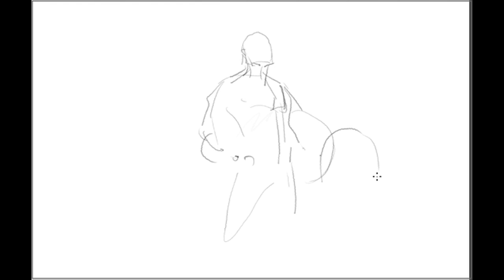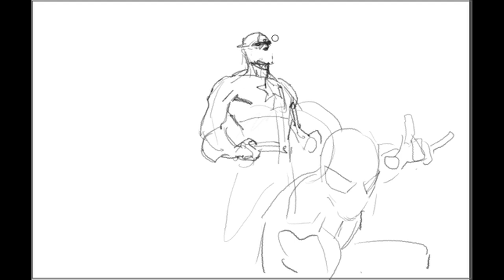laying out.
how I layout covers:)  this is just the rough part.  I will go on another layer and flesh this out a bit before I send it to editors.